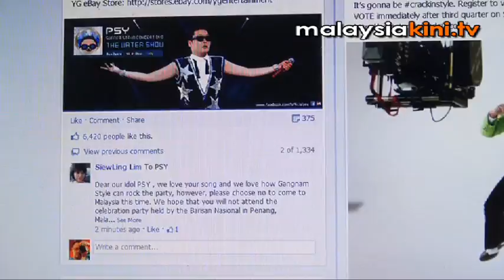PSY PLEASE don't attend BN's party, plead Malaysian fans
Psy's Malaysian fans have flooded his Facebook page with messages pleading him not to become BN's political tool.

As of 3pm, Monday afternoon, more than three thousand messages from Malaysian Facebook users have been posted on his page.

A lengthy message in English being copy-pasted on almost all of Psy's recent Facebook updates, is asking him not to accept BN's invitation to come to Penang, as BN is a very corrupted party, and that Psy's performance would be paid for by taxpayers.

The message has also been translated into Korean to be posted on the page.

Other fans warned Psy not to come to Malaysia as his link to BN will tarnish his reputation.

Some fans also suggested that if Psy were to come to Penang, he should only perform the DAP parody version of his hit - the "Ubah Rocket Style", instead of his original "Oppa Gangnam style".

So far, Psy has not responded to any of the messages left by his Malaysian fans.